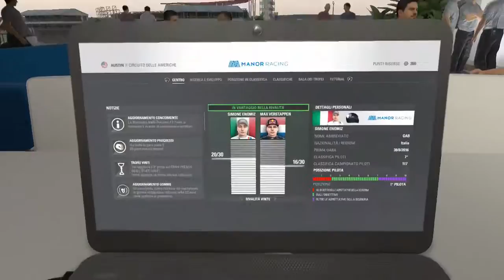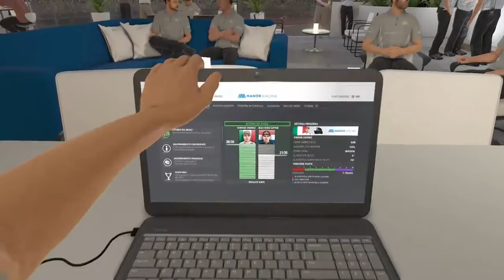F1 2016 ● Ep.10 Stati Uniti - Messico (Prima volta!) ● Gameplay/Let's Play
Decimo episodio della serie incentrata sul gioco "F1 2016" per PS4.

DUE VOLTE POLE!
WAAA!